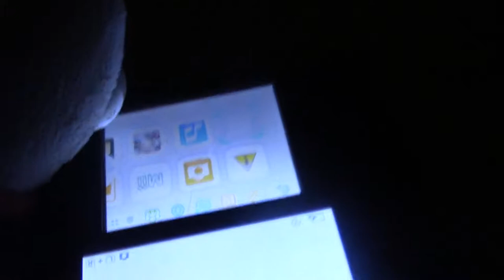The Zombie House episode 1 pt 1 The Return